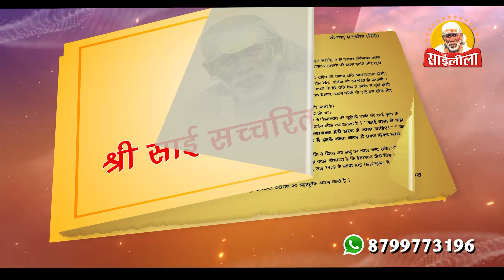श्री. साई सगुणोपासना वेब पोर्टल जल्दी ही आप सभी के समक्ष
श्री. साईबाबा की पूजा, दुनियाभर के साईभक्त अपने - अपने तरीके से करते है I बाबा भी, केवल अपने भक्तों के भाव ही देखते है I श्री. साईबाबा के परमभक्त, कृष्णाशात्री जागेश्वर भीष्म द्वारा "श्री सदगुरु साईनाथ सगुणोपासना" पूजा पद्धति, बाबा के समाधी लेने से पहले से ही चलती आ रही है I इसी पूजा पद्धति का अवलंब, श्री. साईबाबा समाधी मंदिर, शिरडी में आज भी होता है I सगुण से निर्गुण की और ले जाने वाली श्री. साई सगुणोपासना पूजा पद्धति सदियों से साईभक्तों को सकारात्मक ऊर्जा प्रदान करती आ रही है I हमारा भी यही उद्देश्य है की, देश और दुनिया के सभी साईभक्तों तक श्री. साई सगुणोपासना पूजा पद्धति पहुंचे, और साईभक्ति से वे अपने जीवन में बदलाव लाये I
श्री. सदगुरु साईनाथ सगुणोपासना पूजा पद्धति में, मुख्यत : श्री साईनाथ अष्टोत्तर नामावली, चारो आरतियां - काकड़ आरती, मध्यान आरती, धुप आरती और शेज आरती और श्री. सदगुरु साईनाथ के ग्यारह वचन का समावेश होता है I इसके साथ ही, श्री. साई सत्चरित्र परायण, श्री. साई अभिषेक पूजा, श्री साई सत्यव्रत पूजा और गुरुपाठ के अभंग भी श्री. साईनाथ की दिनचर्या का भाग है I
श्री. साई सगुणोपासना वेब पोर्टल के माध्यम से, हम श्री. सदगुरु साईनाथ सगुणोपासना पूजा पद्धति की सही जानकारी और पूजा विधि के लिए आवश्यक शुद्ध पूजा सामग्री, आवश्यकता नुसार सभी साईभक्तों तक पहुँचाना का संकल्प किया है I यह साई सगुणोपासना सामग्री उत्तम गुणवत्ता वाली है, और इसका इस्तेमाल सभी साई मंदिरो में किया जाता है I इतना ही नहीं, इसके दाम भी किफायतशीर और स्थानीय दरों जैसे ही है I
हमे यह विश्वास है की, आपको हमारा यह प्रयास जरूर पसंद आएगा और हम अपने आपको भाग्यशाली समझते है की, साईभक्ति के इस महान कार्य में श्री. साईनाथ महाराज ने हमे माध्यम बनाया है I

श्री. साई सगुणोपासना
वेब पोर्टल